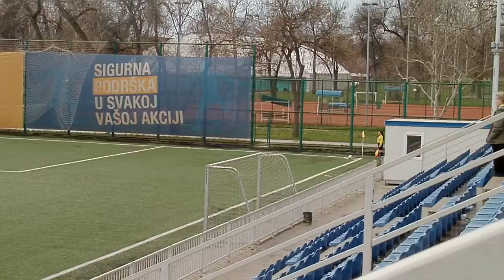Prvo pluvreme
FK Ajaks-FK Dedinje 1:1